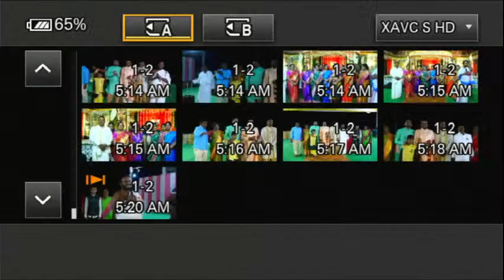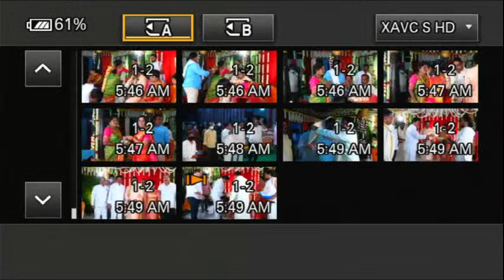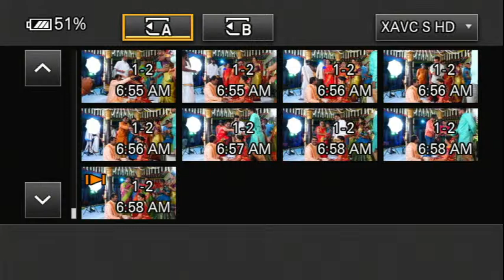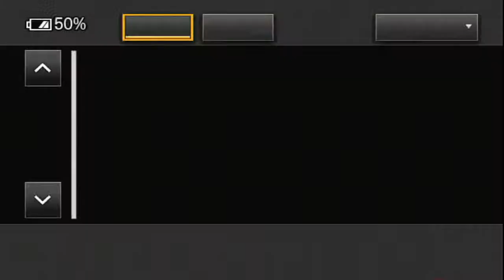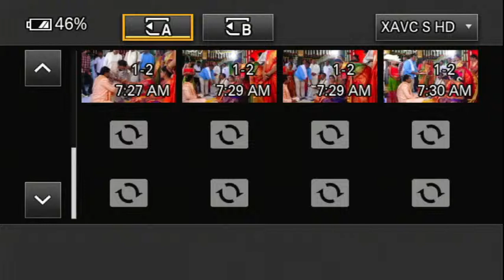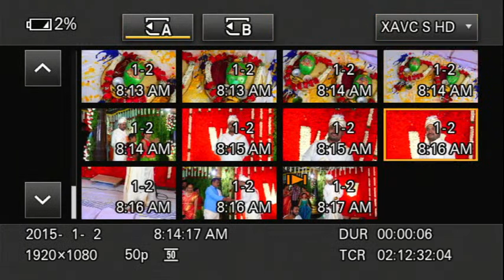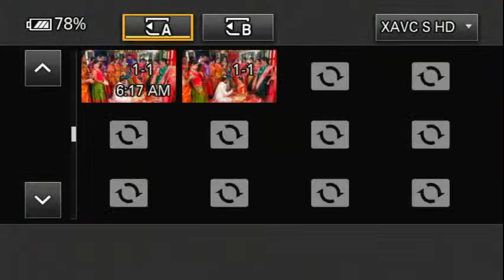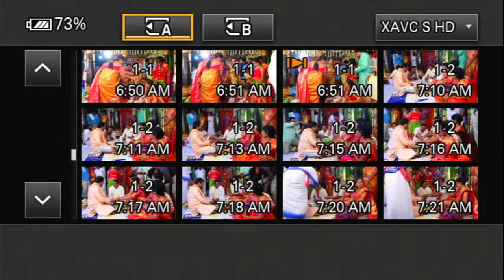Dr.HariPriya Weds Venkata Subbarao